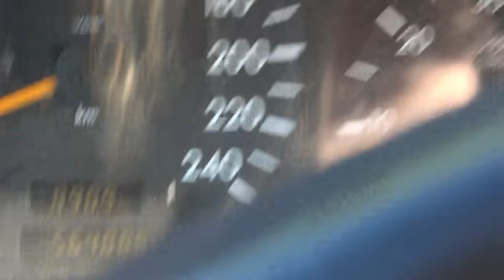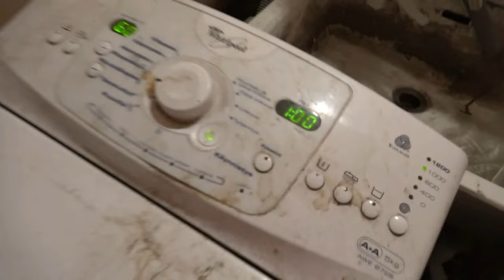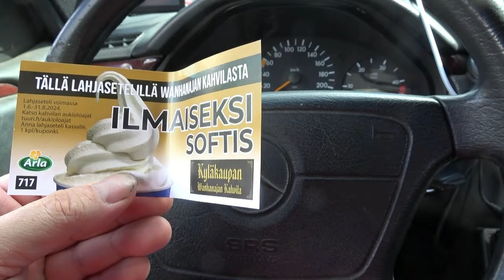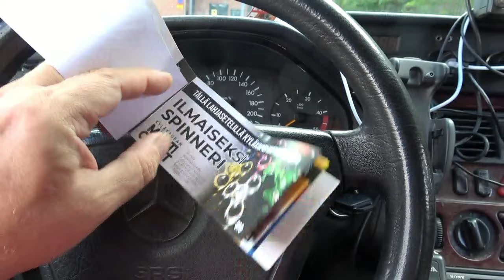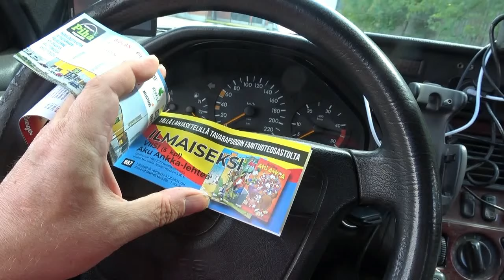14 A KERRANKIN JOTAIN JÄRKEÄ